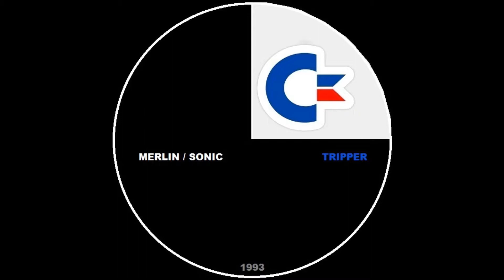Merlin / Sonic - Tripper